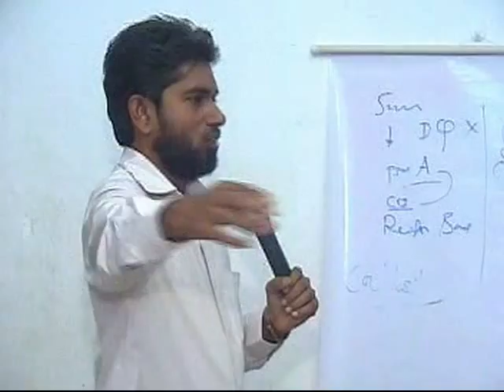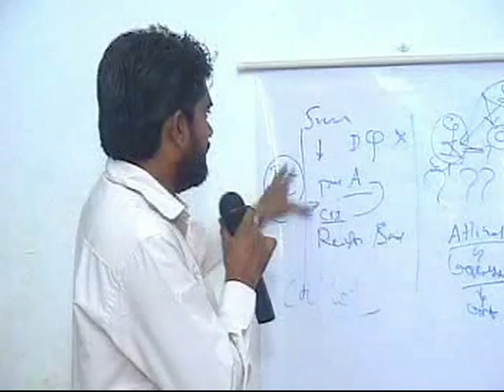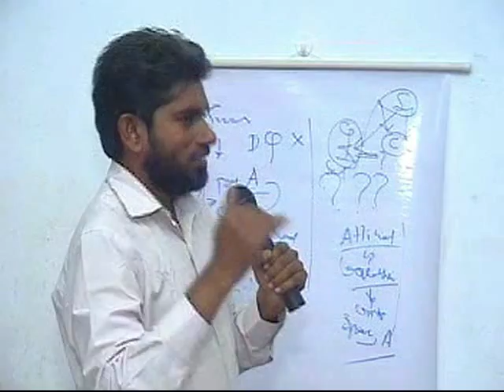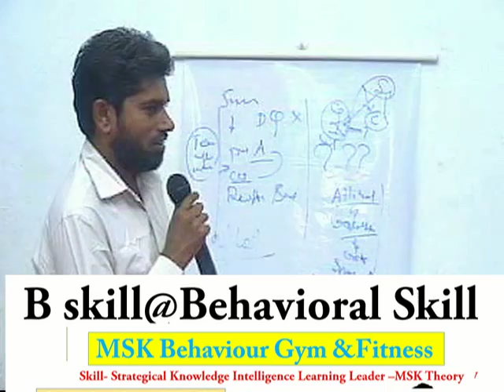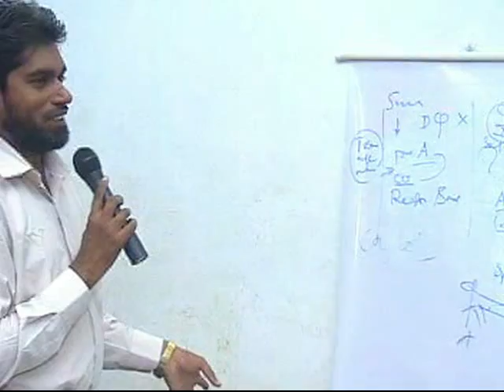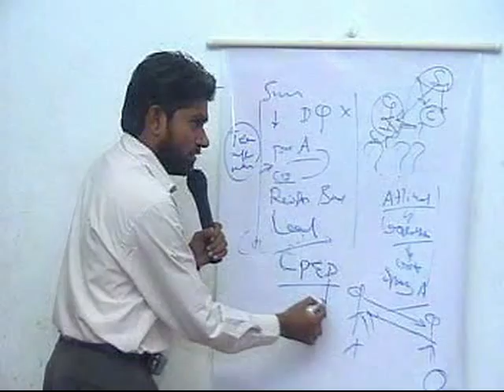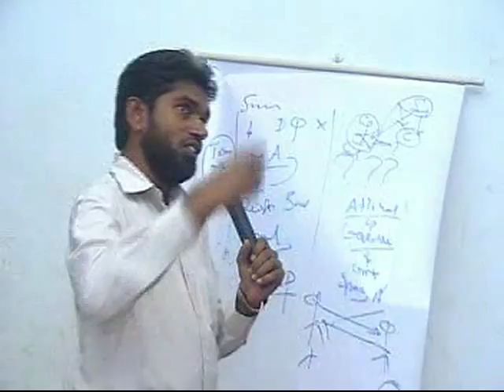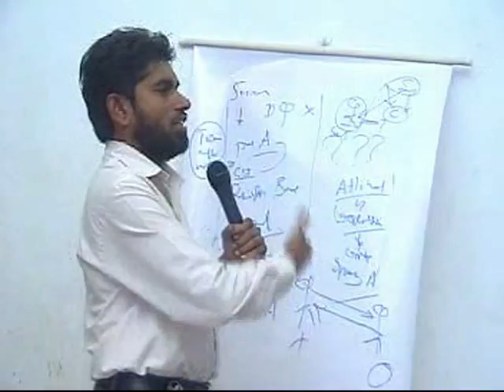Corporate sales skill development Part 2 in Tamil by corporate psychologist MSK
Corporate sales skill development Part 2 in Tamil by corporate psychologist MSK,(2010)

வளர்ச்சி உளவியல் பற்றிய உங்கள் கேள்விகளுக்கு பதிலளிக்கிறார் எம் எஸ் கே லைஃப் கிளினிக் பவுண்டேஷன் உடைய ஜஸ்ட்கால் என்கின்ற சர்வதேச_தொலைபேசி_வழி_சேவை முதன்மை ஆலோசகர் உளவியல்_சகோதரி_பிரியா_மேடம் அவர்கள்
MSK Unique Corporate psychologist MSK Approach

Our MSK E-books..
India's best psychological ebooks from MSK
Now read in Amazon Kindle book store
corporate psychologist MSK,
 உளவியல் முதல் உதவி ஆலோசனை பெற Helpline just call

Psychological_Sister_ MSK_Priya

Psychological First Aid
MSK Corporate psychologist & CEO Help Line Just call